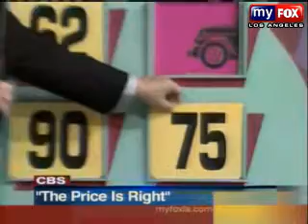Drew Carey On Good Day LA on FOX 11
Watch an exclusive interview, LIVE!